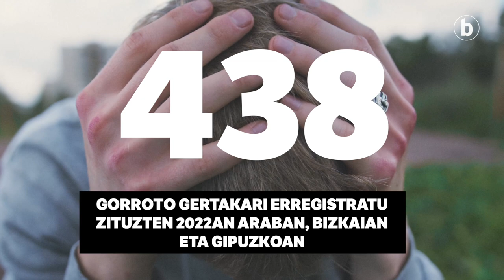Gorroto delituak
| Araban, Bizkaian eta Gipuzkoan 438 gorroto gertakari erregistratu zituzten 2022an. 2021ean baino 158 gorroto delitu gehiago atzeman zituzten.